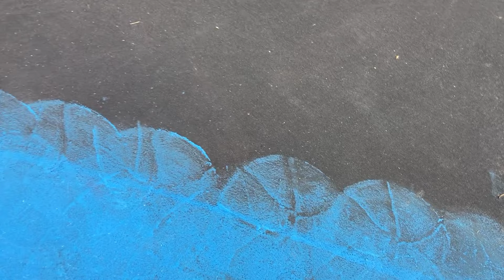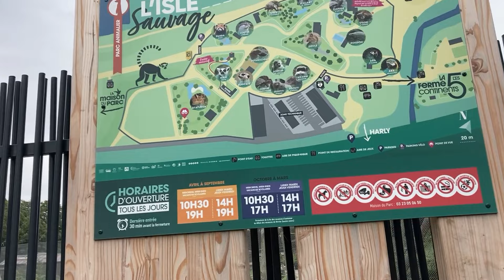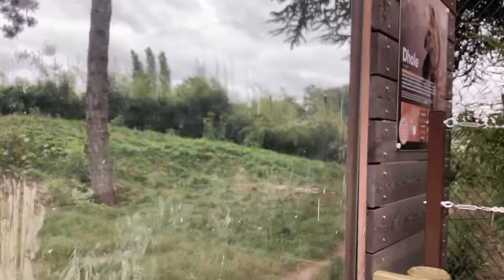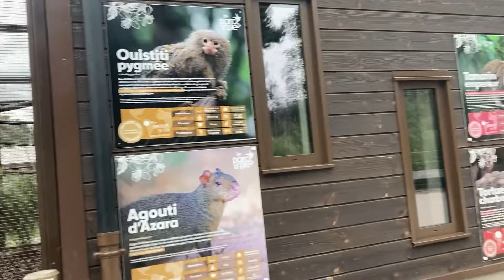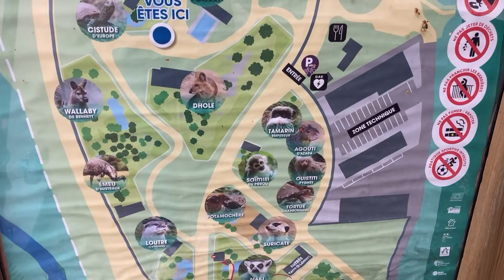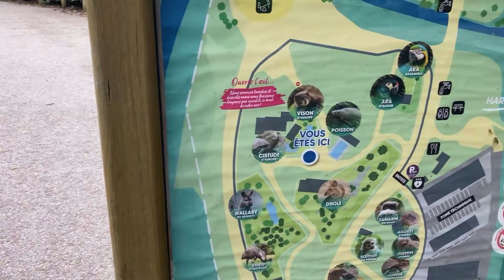Partir en van après 13 mois de prison ep 1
Voilà mon évasion après 13 mois de prison !!!

Vous comprendrez si vous suivez tous les épisodes car il y en aura plusieurs chaque vendredi à 20h30.

Je vous présente Saint Quentin première partie avec ces street art.

Avec un nouveau spot même pas répertorier.

bonne visite.